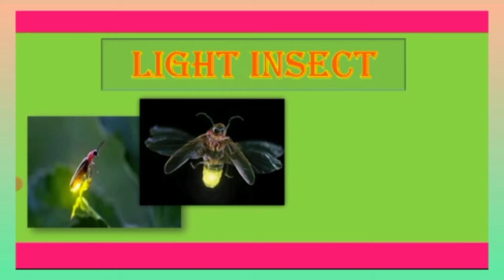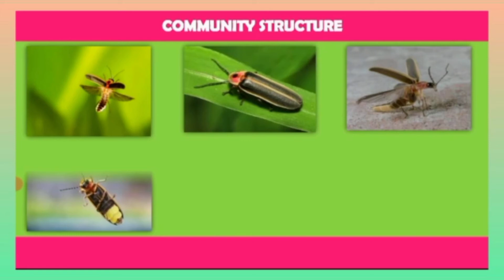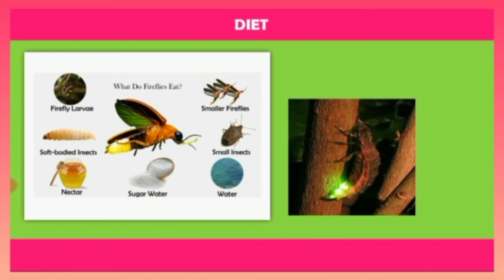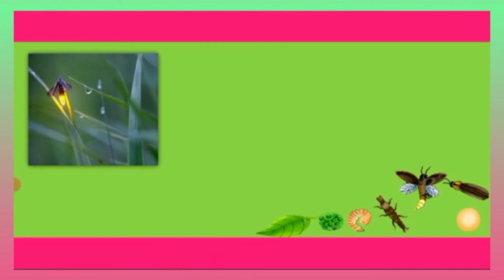Firefly Life Cycle: The Beauty of The Nature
Fireflies are  one of the more popular species, but they're definitely not alone in their ability to light up. Most of their bioluminescent peers live in the ocean so people don't have as much contact with them. Their light is created by a chemical reaction during which oxygen combines with calcium, adenosine triphosphate (ATP) and luciferin with the help of the enzyme luciferase. When they are larvae, fireflies use their bioluminescence to scare off predators.